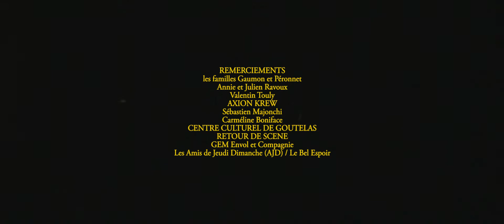MÛ - THE BOAT - KERGUELEN I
KERGUELEN EPISODE I - The Boat
Réalisation & Montage : Clément Gaumon
Etalonnage : Mathieu Villard